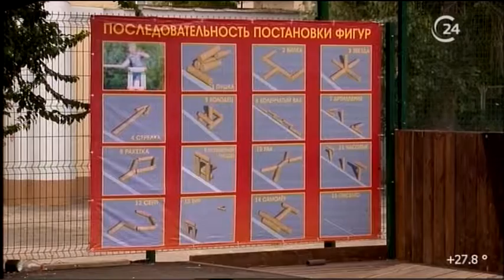В Саратове продолжаются состязания в рамках Всероссийских летних сельских игр